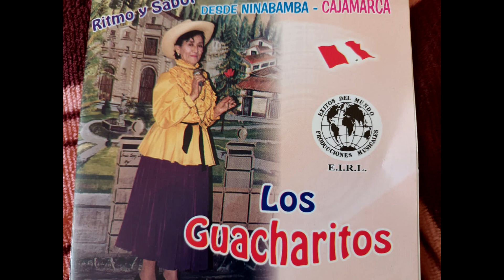MI CAJAMARCA Guacheritos de Ninabamba EXITOS DEL MUNDO EIRL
Producciones  Musicales    ÉXITOS DEL MUNDO EIRL   Lima Perú  celular  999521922